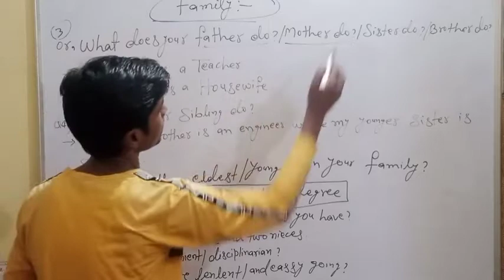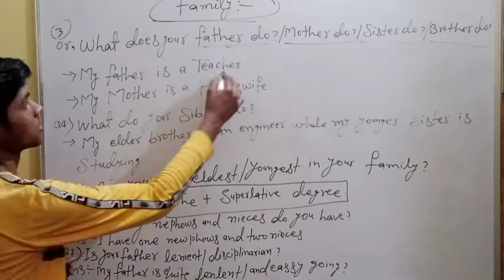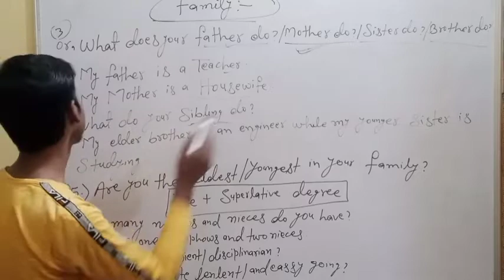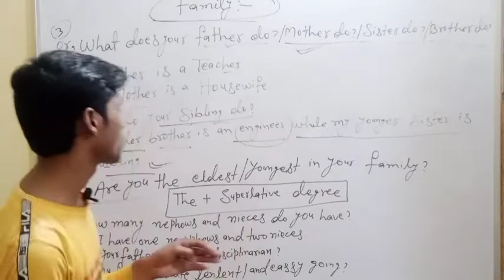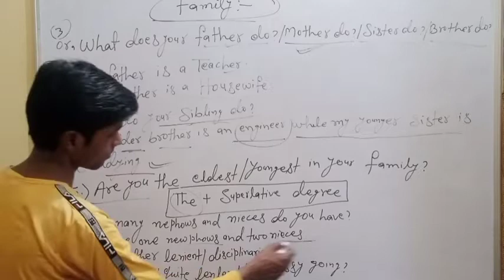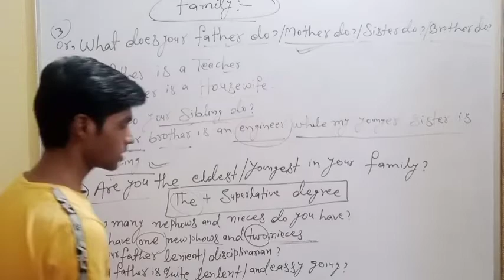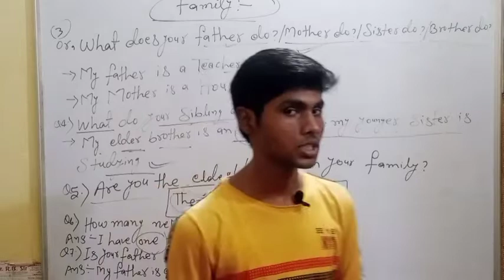Basic Spoken English #53 By Suraj Sir Patna#suraj_sir_Patna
Basic Spoken English #53 By Suraj Sir Patna